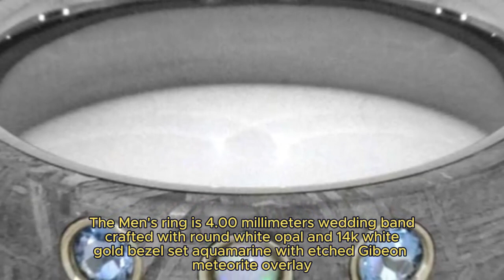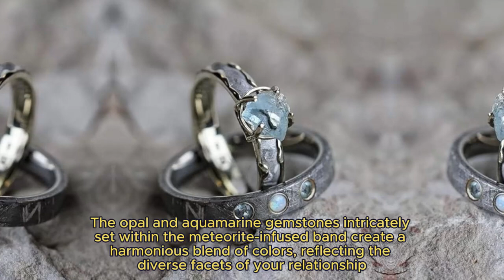Aquamarine, Gibeon Meteorite 10k White Gold Ring, Opal, Aquamarine, Gibeon Meteorite Titanium Band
💖💍 Introducing our exquisite Aquamarine, Gibeon Meteorite 10k White Gold Ring and Opal, Aquamarine, Gibeon Meteorite Titanium Band – a stunning set of couples rings that symbolize the eternal bond between two individuals. Crafted with precision and passion, these unique rings blend rare materials to create a one-of-a-kind masterpiece.
The Aquamarine, Gibeon Meteorite 10k White Gold Ring boasts a captivating 10k white gold band that encases a mesmerizing aquamarine gemstone. The celestial touch is added by a fragment of the Gibeon Meteorite, lending an otherworldly allure to this exceptional ring. The marriage of earthly elegance and celestial charm makes this ring an enchanting symbol of love and unity.
Complementing this beauty is the Opal, Aquamarine, Gibeon Meteorite Titanium Band, designed with meticulous attention to detail. The band is crafted from durable titanium, ensuring longevity and resilience. The opal and aquamarine gemstones intricately set within the meteorite-infused band create a harmonious blend of colors, reflecting the diverse facets of your relationship.
These couples rings are more than just jewelry; they encapsulate the essence of a shared journey, weaving together elements from different realms to signify the uniqueness of your love story. Whether as an engagement set or a special gift to celebrate an anniversary, these rings radiate elegance and individuality.
Embrace the extraordinary with our Aquamarine, Gibeon Meteorite 10k White Gold Ring and Opal, Aquamarine, Gibeon Meteorite Titanium Band – a testament to your love's eternal beauty. Elevate your connection with these exceptional rings that transcend time and space, just like the bond you share.
Tap into the celestial and earthly blend now!